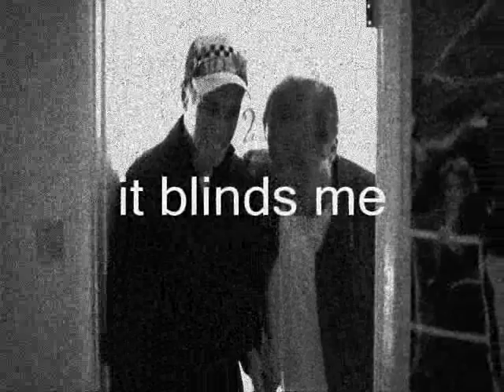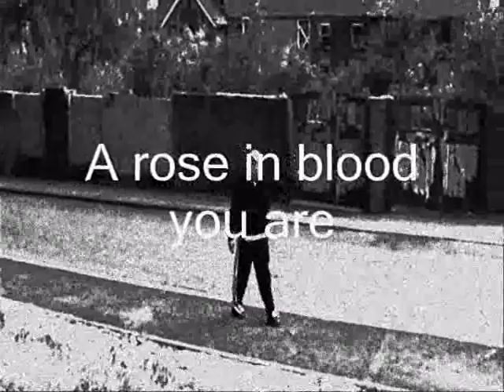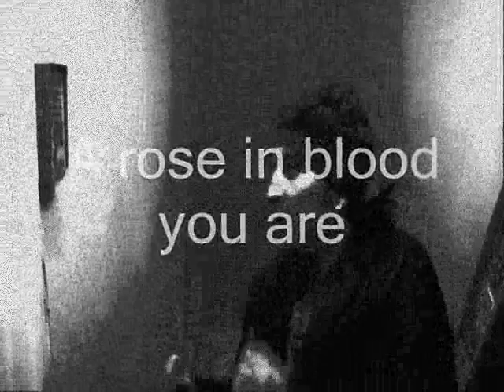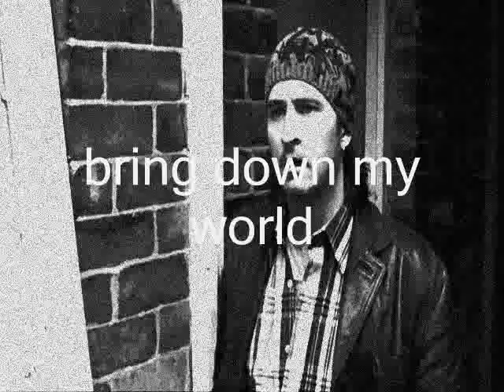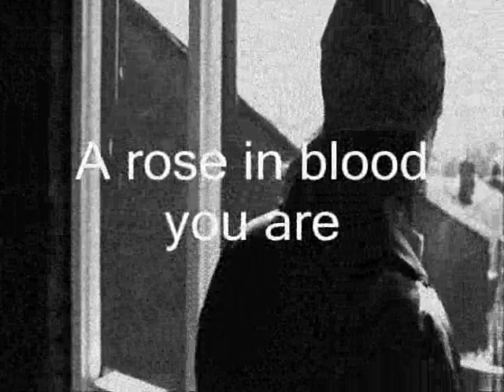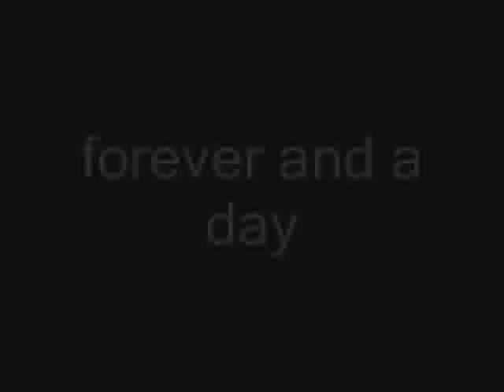A RoSe In BlOoD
A video I made for a
Funeral Doom band called
Etherius. Enjoy!